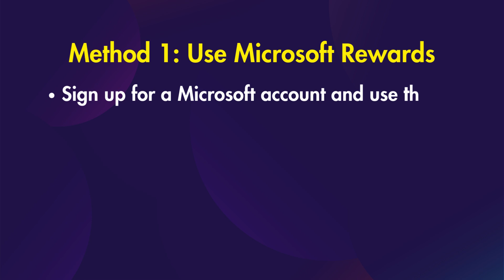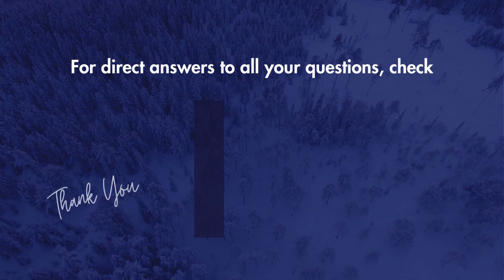How To Get Free ROBUX Today - Top 3 Methods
How To Get Free ROBUX Today - Top 3 Methods - Roblox Tips
To get free Robux today, follow these simple steps

Method 1: Use Microsoft Rewards
Sign up for a Microsoft account and use the Microsoft Rewards program to earn points by completing surveys, quizzes, and other tasks. You can then redeem those points for Roblox gift cards to get free Robux.
Look for legitimate Roblox giveaways on social media, YouTube channels, or the official Roblox forums. Some creators and communities give away free Robux or Roblox gift cards as promotions.
Method 3:
Earn Robux Through the Roblox Developer Exchange
If you have some programming skills, you can create and publish your own games on the Roblox platform. As your games earn revenue from in-game purchases, you can exchange that for real Robux through the Roblox Developer Exchange program.
Joining a Group
Search for the group "Lordy" in the Roblox search bar.
Join the group and follow the instructions to receive a Roblox gift card.
Important
 All these methods mentioed here are the only legitimate ways to earn free Robux on Roblox without risk.

How to get Robux for free?
Is Roblox free Robux 100% legit?
Is there a real free Robux game?
What app that can earn Robux for free?
Is there a legitimate way to earn free Robux?
How To Get FREE ROBUX!! *WITH PROOF*